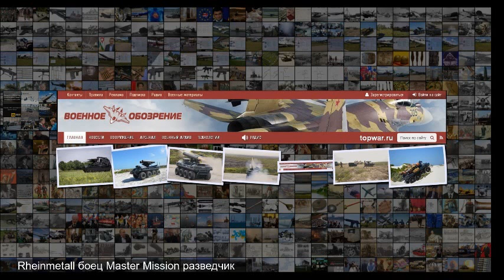Робототехнический комплекс Rheinmetall Mission Master. Транспорт, разведчик и боец на о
Робототехнический комплекс Rheinmetall Mission Master . Транспорт, разведчик и боец на одной платформе Ведущие компании мира заняты разработкой перспективных робототехнических комплексов, пригодных для решения тех или иных боевых и вспомогательных задач . Немецкая компания Rheinmetall Defence для этого предлагает РТК Mission Master . Такой проект предусматривает строительство универсального колесного шасси-платформы с дистанционным управлением, пригодного для монтажа различных систем и вооружений . Р